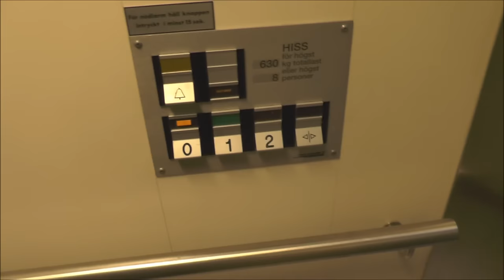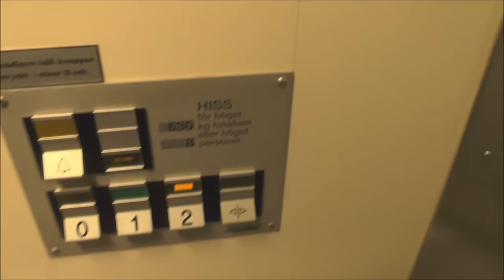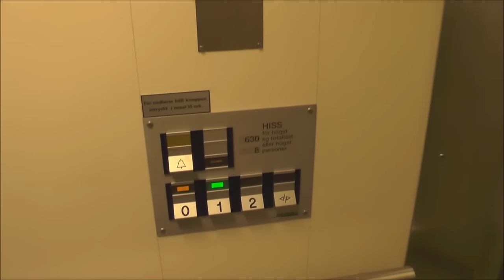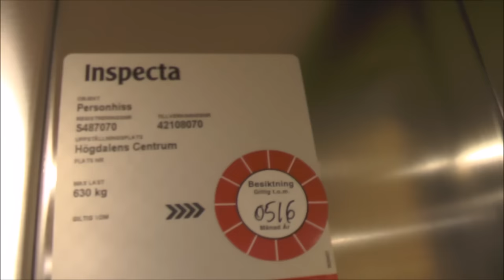Before & After: Deve Schindler Hydraulic vs KONE MonoSpace MRL-Traction elevators @ Högdalens Centru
Location: Högdalens Centrum, Högdalsgången 19, Stockholm (Högdalen) SWEDEN!
Date of recording:
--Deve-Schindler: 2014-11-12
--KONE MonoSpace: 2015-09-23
with Panasonic HC-V720 & RØDE Stereo Videomic Pro!